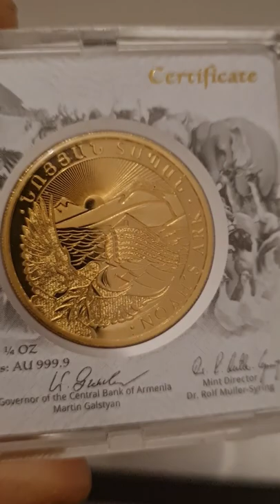1/4 Unze Goldmünze Arche Noah 2021.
Herkunftsland: Armenien
Hersteller: Leipziger Edelmetallverarbeitung
Serie: Arche Noah
Stückelung: 1/4 Unze
Feingewicht: 7,78 Gramm
Feinheit: 999.9/1.000
Nennwert: 10.000 Dram
Prägejahr: 2022
Durchmesser: 25,20 mm